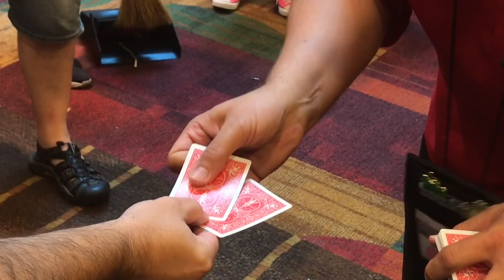Magic and Mayhem (Gen Con 2018 Blog, Day 6)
It's the final day at the convention, covered by Amy and Melody Vasel.